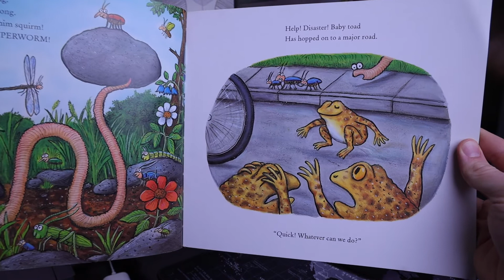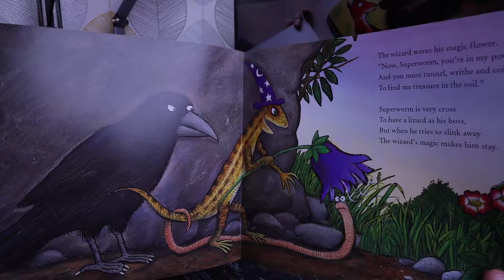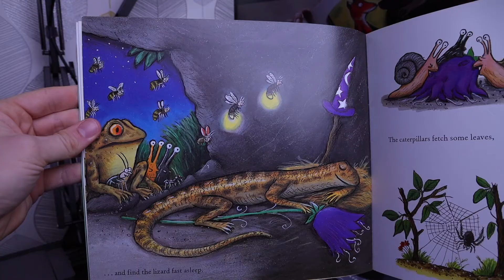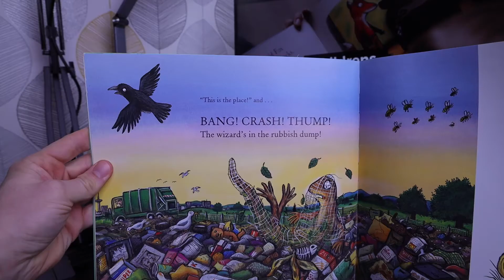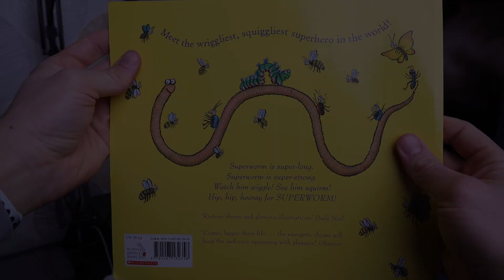Superworm by Julia Donaldson and Axel Scheffler - Bedtime Stories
Superworm is a lovely bedtime story for children about a really friendly worm who makes everyones lives better. One day he's captured by a wicked wizard. Will his friends be able to save him? Listen to our story and find out.